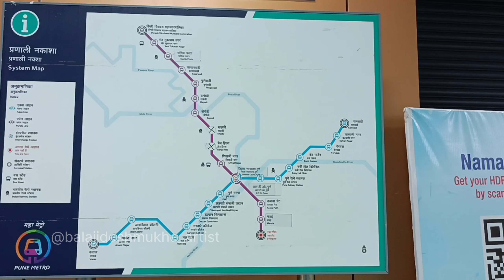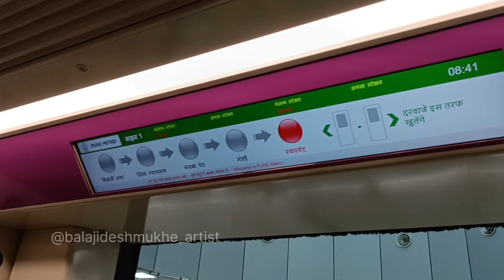नवरात्रोत्सव आणि कोजागोरी पोर्णिमा चौथा वर्धापनदिन At Pune @MBMVadodara @iecgd21@ISHNews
Pimple Gaurav Deaf Society
(Pimpri Chinchwad City)

NAVRATRI FESTIVAL AND KOJAGORI PORNIMA 4th Anniversary

13 October 2024 |
Time :- 10:00 am to 5:00 pm
Add:- Radha Krishna Hotel

Payment of Program fee as follows:
Mrunal paradise, Ground

floor, Navecha road, pimple Free entry for children Age 0-5 Fee 50/- Lucky Draws
Gaurav, Pune - 411061

Entry Fee for adults above 12 years Fee 450/-